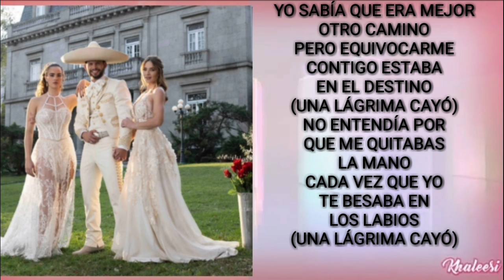Gala Montes - Gloria Y Sergio [Tema Principal Vivir De Amor En la Felicidad] [Letra Music Oficial]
Tema de Salida de la Telenovela
Vivir De Amor
Gloria Y Sergio Gala Montes